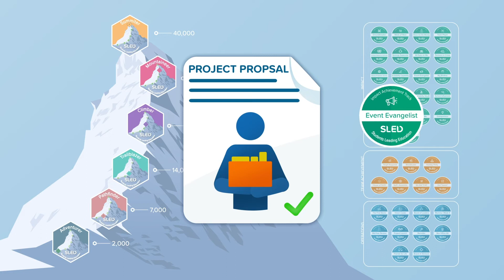Join SLED (Students Leading Education)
Learn about the nationwide organization, SLED (Students Leading Education). This program is an afterschool or elective where students go out and solve real problems that exist in their community.